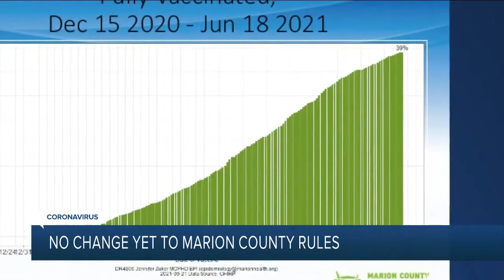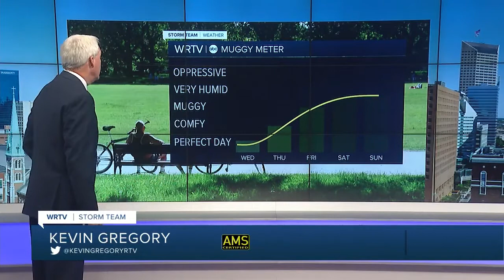RTV6 Latest Headlines | June 22, 6pm